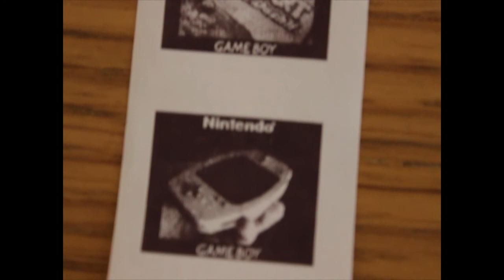Game Boy Printer 1998 İnceleme - Tanıtım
Game Boy Printer'ı tanıtıyorum.
Önceki videoda GB camera hakıknda unuttuğum bir iki noktayıda ekliyorum.